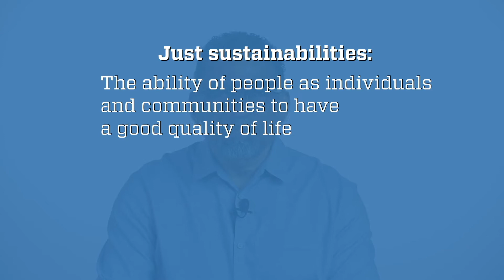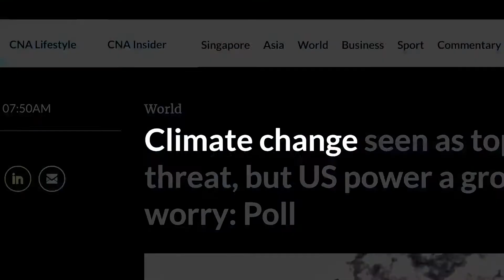Just Sustainabilities: An Introduction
Julian Agyeman, professor of urban and environmental policy and planning, presents the concept of just sustainabilities. Agyeman defines just sustainabilities as the ability of people as individuals and communities to have a good quality of life and well-being in a just and equitable manner while living within the limits of supporting ecosystems.